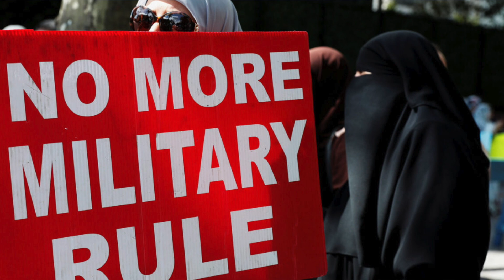Egitto: la crisi di un paese dalle grandi risorse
L'Egitto è uno dei paesi più importanti d'Africa e dello scenario Mediorientale. Un paese però che sta attraversando una forte crisi economica e finanziaria.